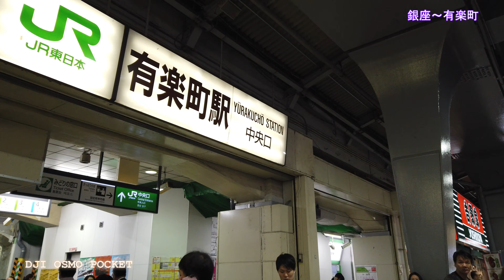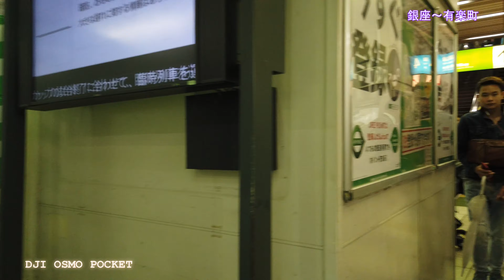【4K】【銀座/有楽町】【散歩/walk around】銀座から有楽町までをDJI OSMO POCKETの4Kで散歩しました。Night walk in Ginza, Tokyo.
銀座から有楽町まで夜に散歩しました。DJI OSMO POCKETで撮影した4K動画です。夜なので幾分ノイズが目立ちますかね。